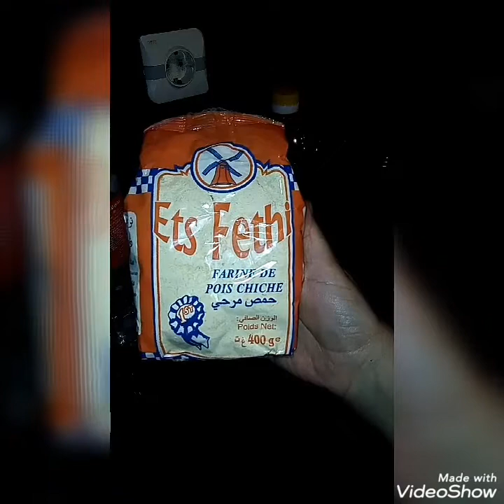كارنتيكا سهلة وسريعة والبنة تحفة😍😍